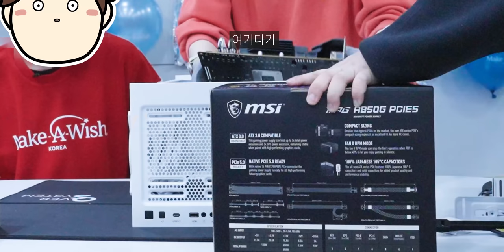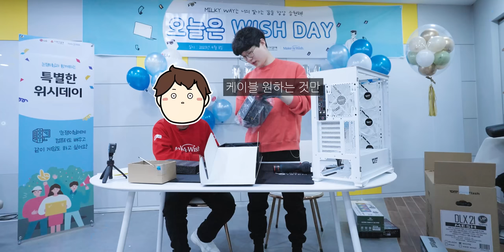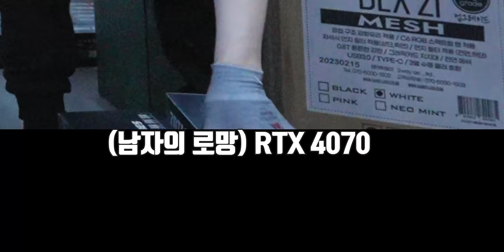팬분 만나서 소원 들어드렸습니다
▶ 스펙
제품명 : 메이크어위시